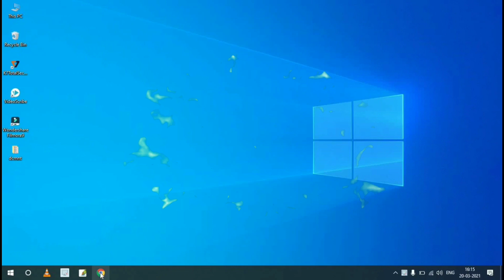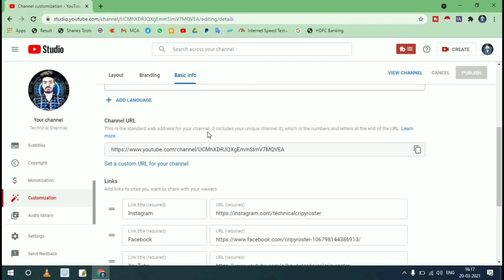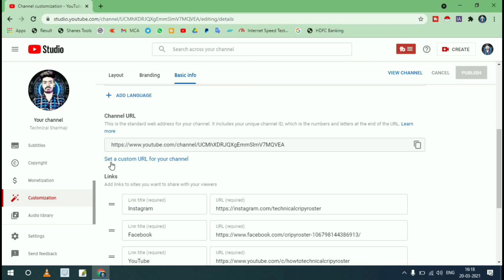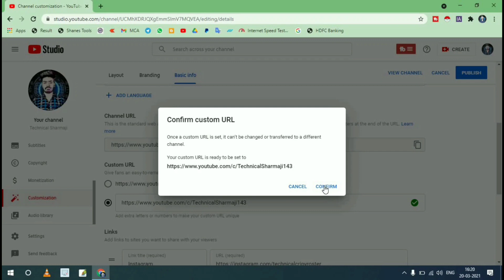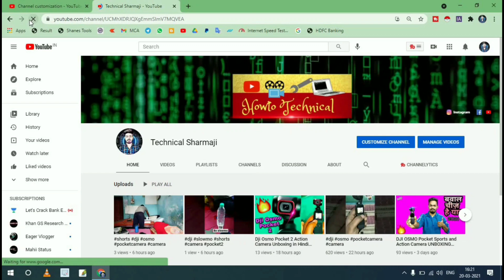how to make custom url on my channel | youtube channel custom url kaise set kare 2021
how to enable custom url on youtube | youtube channel custom url kaise set kare 2021

youtube channel channel custom url
2021
how to make custom url in 2021
how to make custom url on my channel